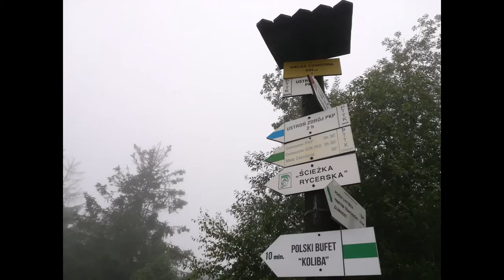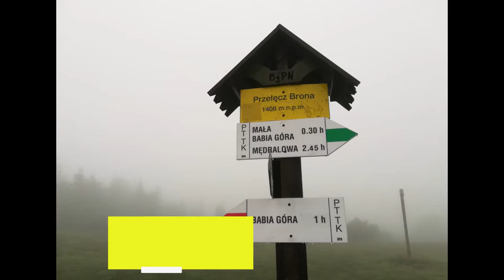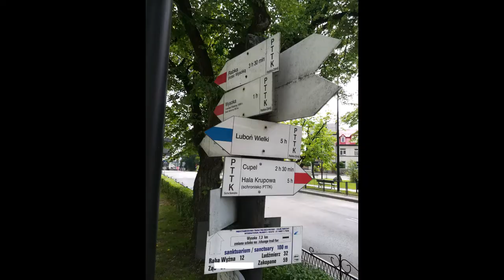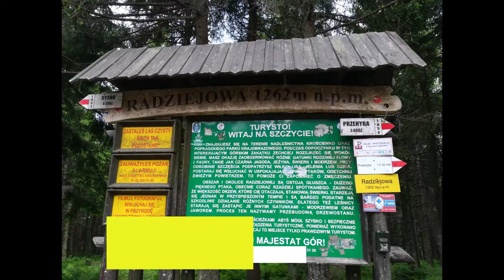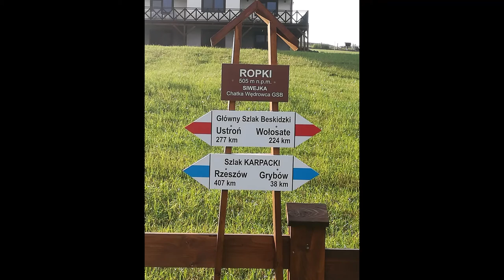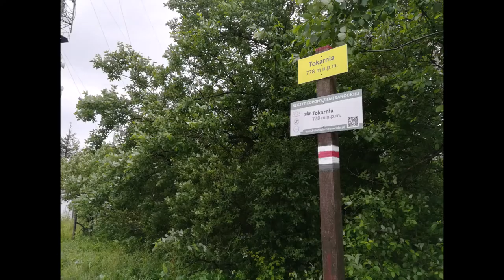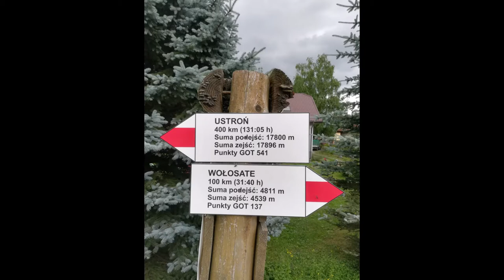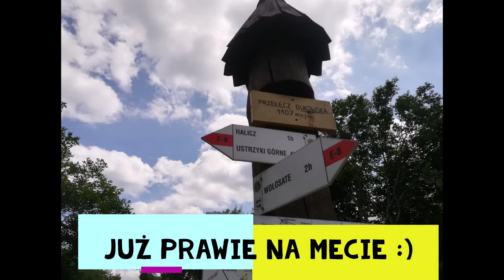Główny Szlak Beskidzki w 15 dni(GSB) - Ustroń/Wołosate - czerwiec/lipiec 2021 r. - Kamil Szczygieł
Krótka prezentacja Mojego przejścia GSB podczas przełomu czerwca i lipca 2021 roku. Szlak przeszedłem w pojedynkę, rozpoczynając w Ustroniu, a kończąc w Wołosatem. Przejście łącznie 502 kilometrów zajęło mi 15 dni.